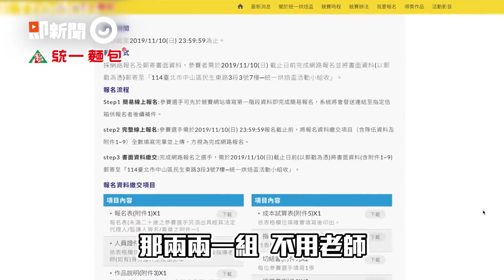顆顆整形、壓紋路！都是手作 關關親體驗麵包工廠一日師傅